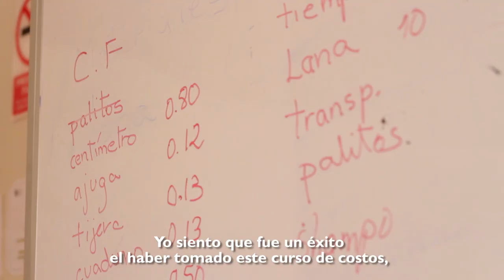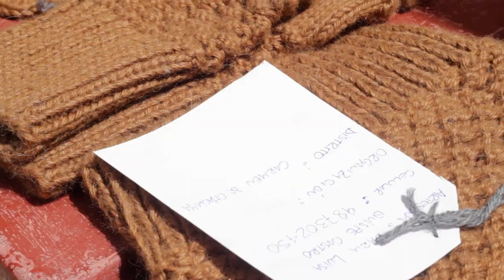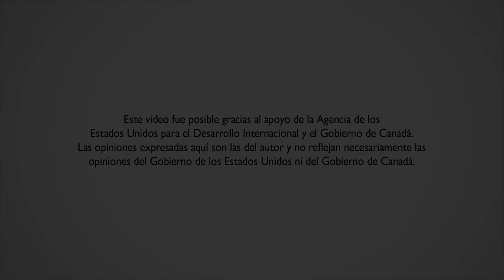Taller de capacitación para artesanas en técnicas de producción en Chalhuanca Arequipa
Más de treinta mujeres de distintas comunidades de la sierra sur del Perú se reunieron en el Centro Poblado Menor de Chalhuanca en Arequipa, para participar en el “Taller de capacitación para artesanas en técnicas de producción”; actividad que fue organizada por el proyecto Infraestructura Natural para la Seguridad Hídrica en alianza con la Municipalidad Delegada del Centro Poblado Menor de Chalhuanca y la institución Manos Amigas.